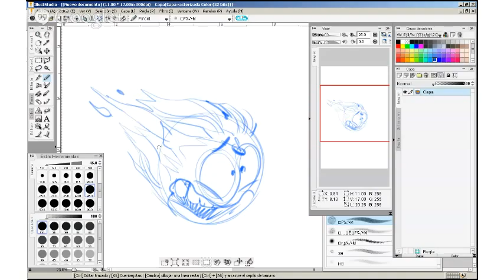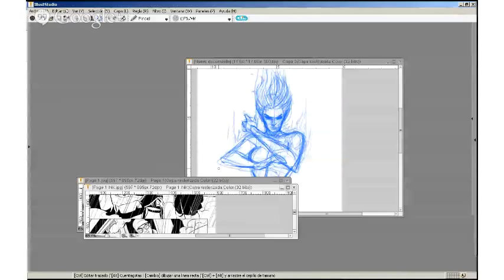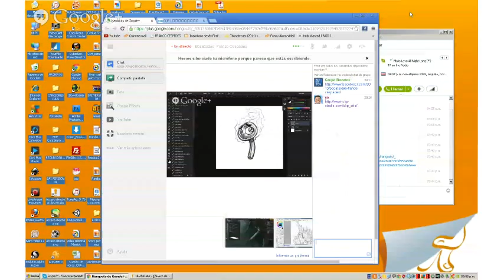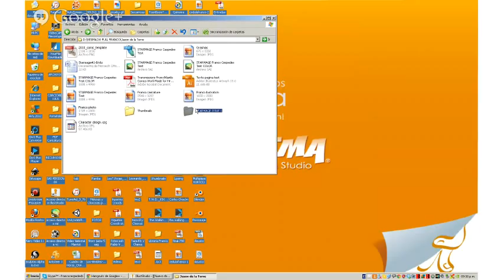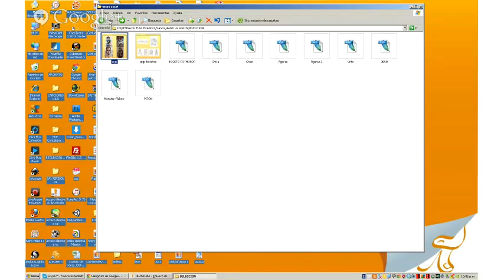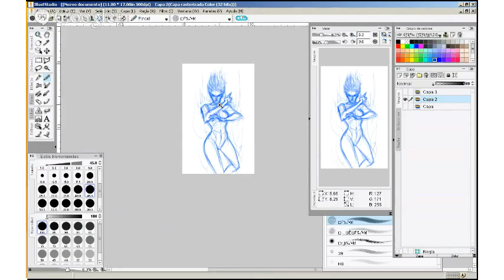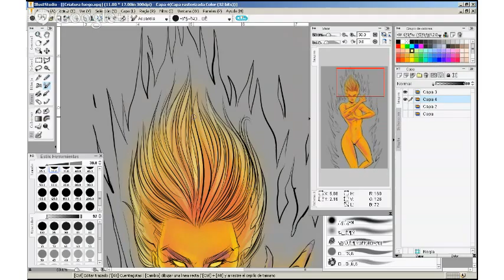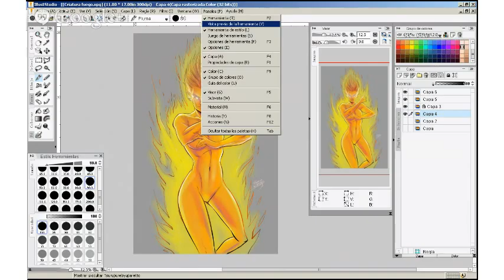Bocetoideo. Franco Cespedes